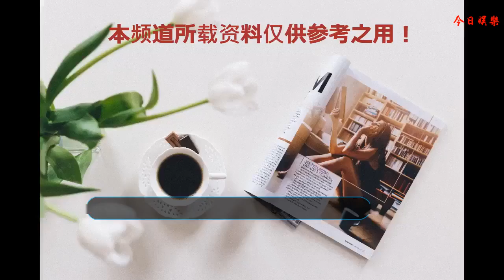宋佳不愧是時尚精，僅僅是穿了條白色長裙，就能美成初戀模樣！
宋佳不愧是時尚精，僅僅是穿了條白色長裙，就能美成初戀模樣！現在連衣裙的款式每個人都希望是比較優雅的，而且顏色上，白色的連衣裙更加受到很多女孩子的歡迎，甚至在男生的心中都是一種比較有情節的存在。來看看這位時尚精的造型吧。
    宋佳出息活動，把自己打扮的美美的，而且鎖骨的長發更好配了一款深v的禮服裙。她不愧是時尚精，僅僅是穿了條白色長裙，就能美成初戀模樣！這個笑容實在是太有誘惑力啦，看上去又甜美又從容，而且相當的顯示出大長腿的美。
    宋佳就算穿上白色款式的睡衣也展現出跟別人與眾不同的造型風。這才是真正的歲月靜好女子，非常優雅又很得體的感覺。當然啦，這所有的基礎都是身材要好，氣質要佳。
    宋佳混搭的衣服造型其實更容易讓大家感受到身材的苗條。手上拿的包包跟別人都不一樣，而是一個四方四正的盒子款。綁帶的高跟鞋配上這樣比較個性的開叉裙，還是比較活潑的造型。
    宋佳休閑的服裝非常多，也喜歡一些顏色拼接的或者是印花拼接的款式。這樣的造型其實在春天和秋天里面都是非常不錯的外套造型，飄逸瀟灑。
    宋佳不僅長得漂亮，在氣質方面也是非常的不錯，也是曾經過常年積累的結果。能美成初戀模樣，靠的不僅僅是衣服呢，有的時候在于它的造型上面也比較的接近于很多男生喜歡的類型。
    【圖片聲明：圖片來源網絡，如有侵權請聯系作者刪除！】